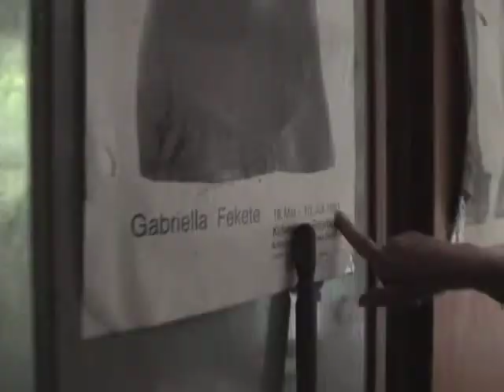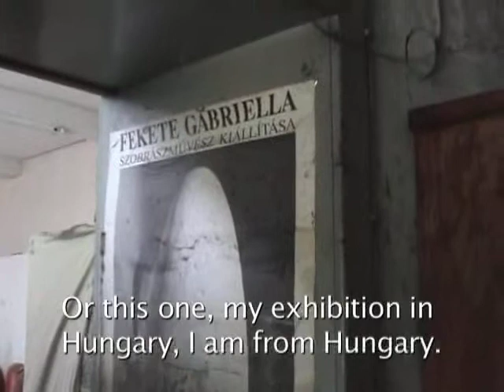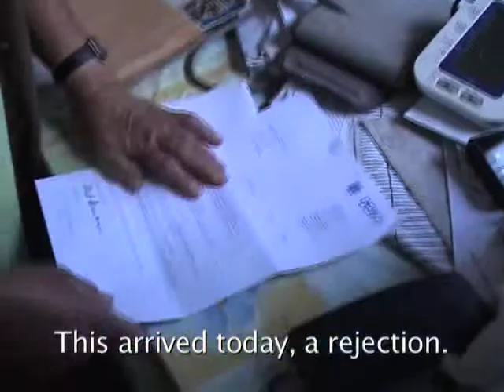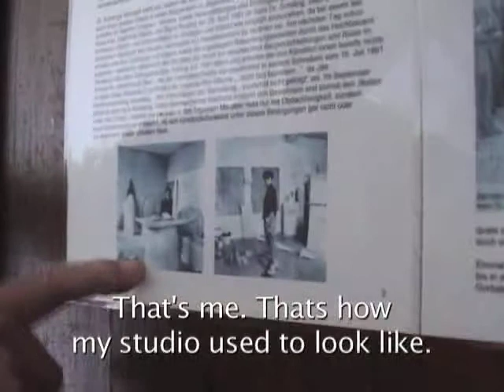Gabriella Fekete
Interview with Duisburg (Germany) based artist Gabriella Fekete at her studio.